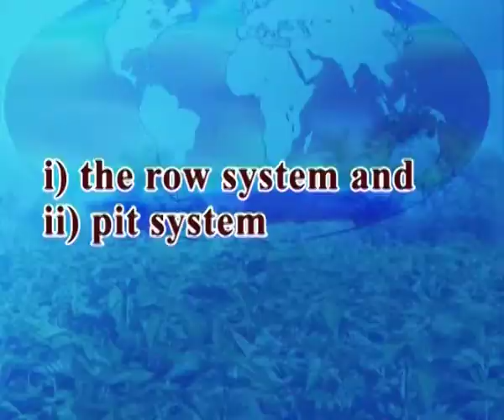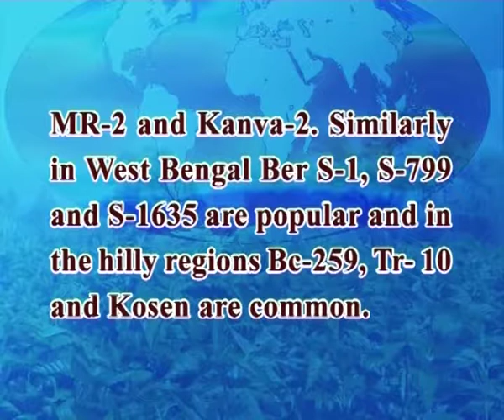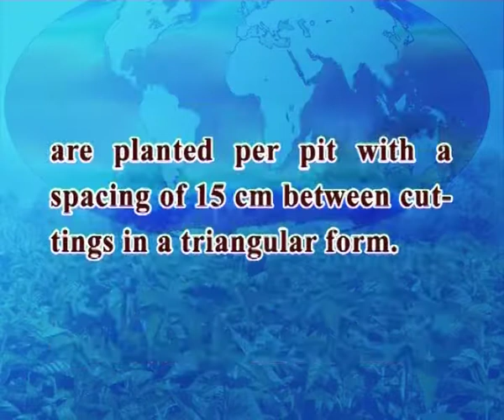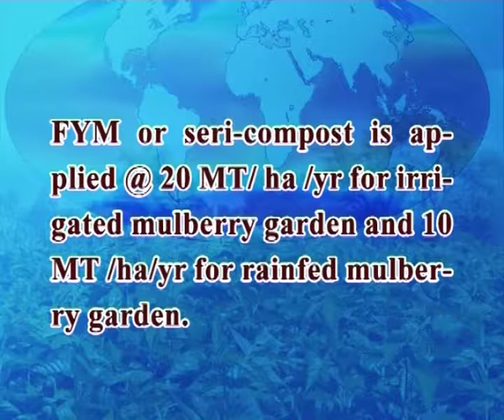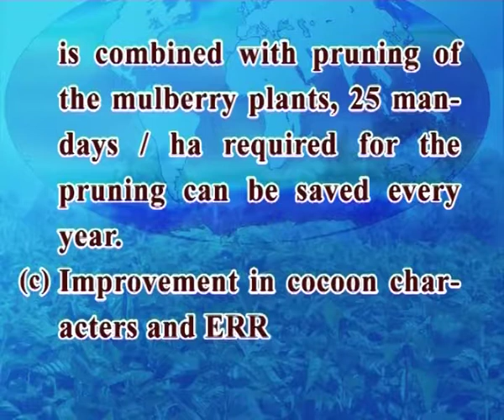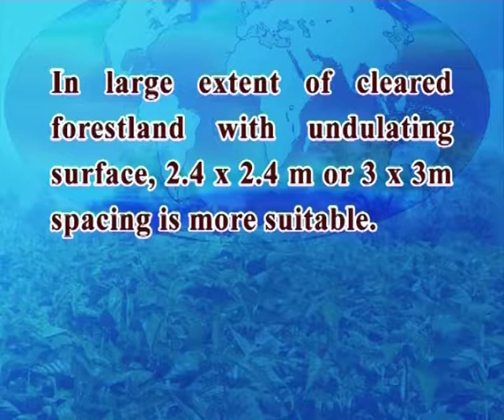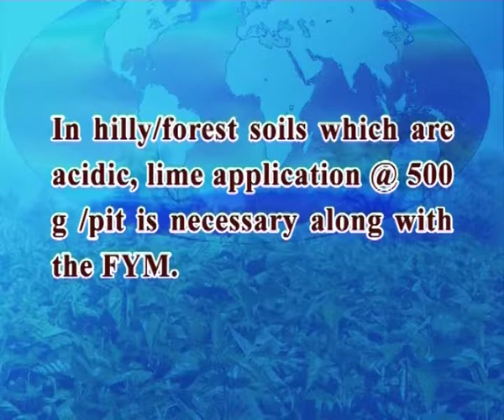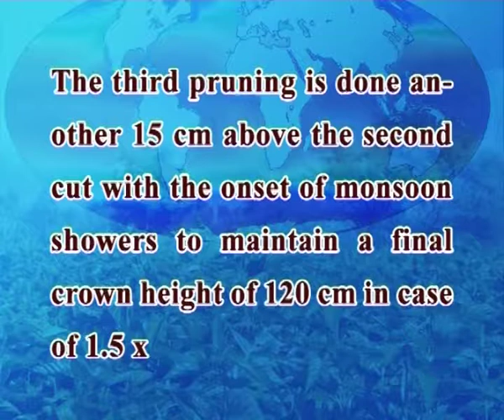Mulberry production under different agro climatic condition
Course: Biology of Mulberry